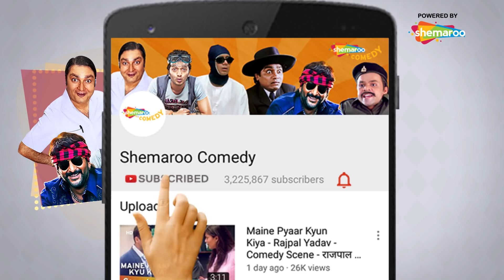Comedy Scene of Superhit Movie Phir Hera Pheri | Akshay Kumar - Paresh Rawal - Suniel Shetty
परेश रावल बिपाशा बासु का पीछा कर रहे है| Comedy Scene of Superhit Movie Phir Hera Pheri | Akshay Kumar - Paresh Rawal - Suniel Shetty